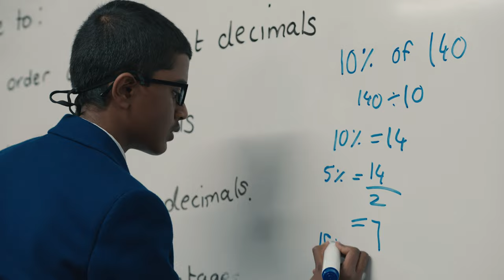Welcome to Mernda! We transform lives and develop students of integrity and Christian character.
We are a Co-educational F-12 school providing excellent Christ-centred education in the northern suburbs of Melbourne for over 10 years!